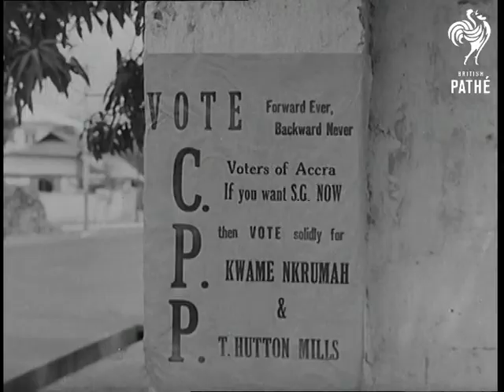First Step To Self Rule ? (1951)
Accra, Gold Coast (Ghana).

LV. Pan, native people queuing up outside polling station to vote in the first free elections for the Legislative Assembly. SV. Native people being checked into booth. SV. Pan, native people waiting outside station. SV. Europeans filing into polling station. SV. Top view, Governor General of Gold Coast with wife Lady Arden-Clarke arriving at polling station for inspection. CU. & SV. Vote CPP (Convention People's Party) sign. LV. Fort James prison where Kwame Nkrumah, leader of CPP is imprisoned. MV. & SV. Native people outside polling station. CU. Woman with baby slung on back. MV. Chief Ga Manche Nii Tackiekommey II (Ga Manche Nii Tacke KomeII) with other Chiefs. SV. Polling station sign. SV. People inside polling station voting. CU. Hand writing cross on voting paper. CU. Ballot papers being put into box. SV. Pan natives waiting for result. CU. Women in crowd waiting. SV. Official piling up ballot papers. SV. Top view, ballot papers being checked and counted. SV. K. A. Gbedemah, Deputy Chairman of CPP and Mr T. Hutton Mills, both CPP candidates, with Principal Returning Officer Mr John Duncan, watching counting. SV. Night shot, crowd awaiting results. LV. Returning officer on balcony announcing result. SV. Hutton Mills, a victorious candidate, bowing. SV. Crowd cheering. SV. Candidates and returning officer waving to crowd on balcony.

(Dupe.Neg.)
 FILM ID:1439.21